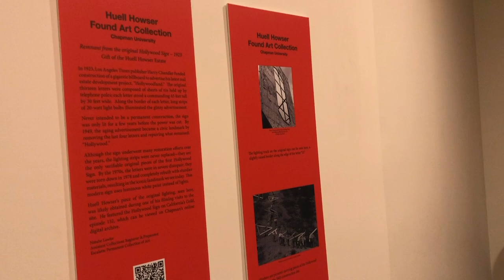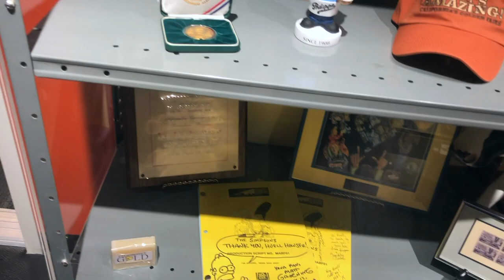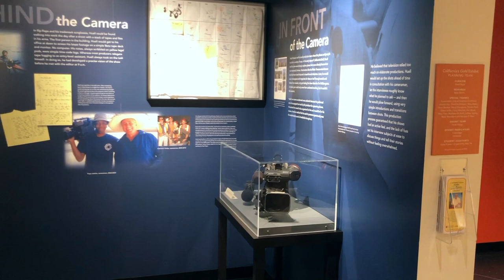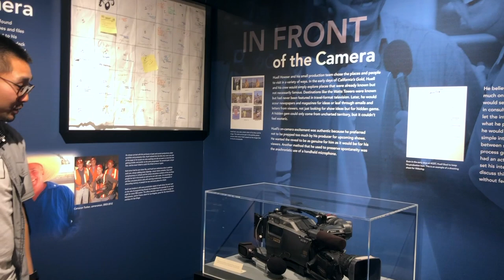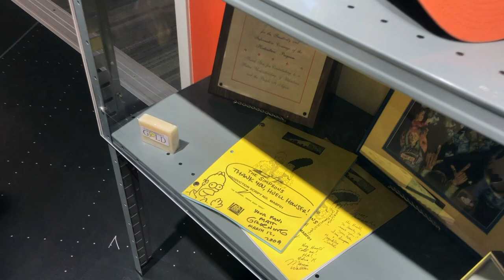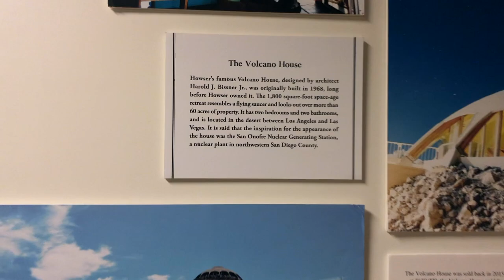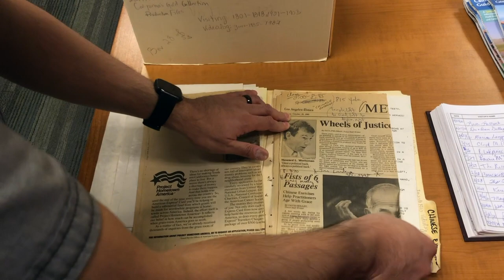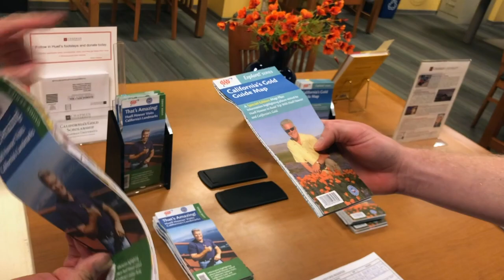Huell Howser & California’s Gold Exhibit (Full Tour)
This tour accompanies a full podcast interview I did with John Carlo Encarnacion, the Huell Howser Archives Technician, available

or wherever you listen to podcasts...

If you’re not from California, you may not know about the statewide treasure who is Huell Howser! For 22 years, Huell Howser shared California's history, cultural diversity, natural wonders, and amazing denizens through his travel tv shows, "California's Gold" and “Visiting.”

Born in Tennessee with a prominent southern accent, Huell was an unlikely spokesperson for California. But his unwavering enthusiasm and genuine curiosity gave us episodes featuring dryer lint artwork, age-old soda, an oversized 3-foot goldfish, among countless others.

For this tour, I got to visit the California’s Gold Exhibit and the Huell Howser Archives in Orange, CA. I spoke to John Carlo Encarnacion, the archives technician, and learned all about Huell Howser, his life, his work ethic, and his legacy. This was a special treat and I hope you enjoy it as much as I did!

You've stumbled upon Curiosityness! Every week I interview an expert about some of the most fascinating things, history, & people of our world. Plus videos on cooking, building cool stuff, cars, and cool sh!t you should get.

Check out the Curiosityness podcast! Available on Apple Podcasts, Spotify, Google Podcasts, or wherever you listen to your podcasts

Connect with Curiosityness...